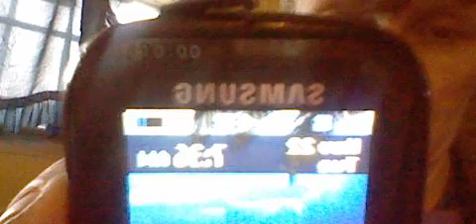87 GANGSTALKED- BRANDON BUS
you ARE NOT GOING TO WILL.